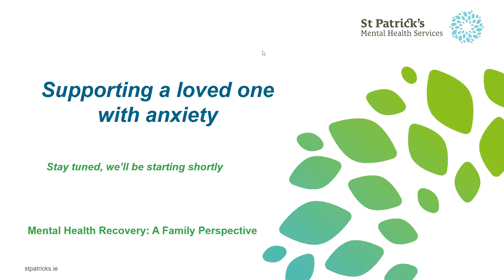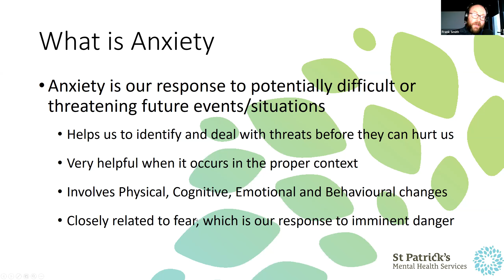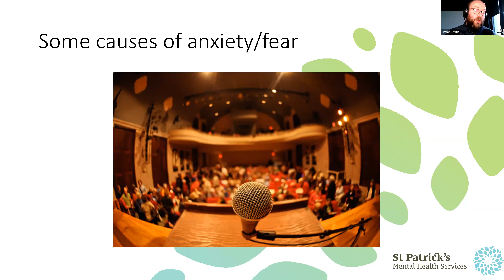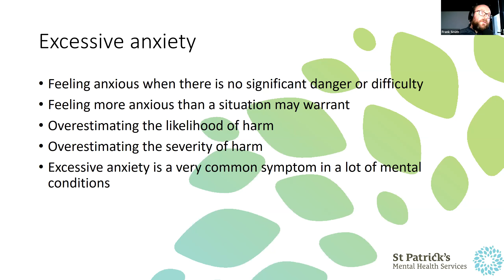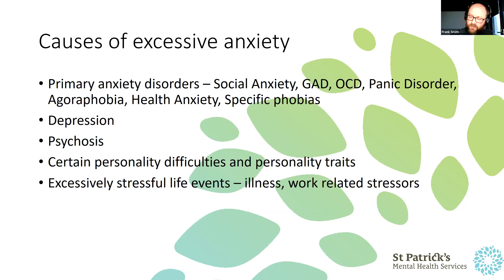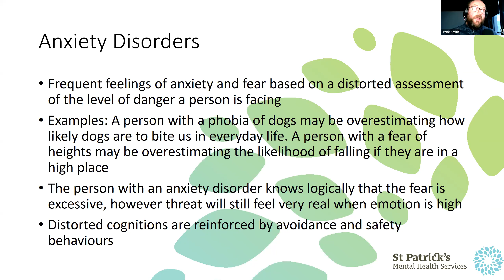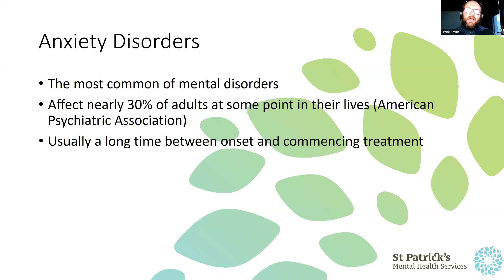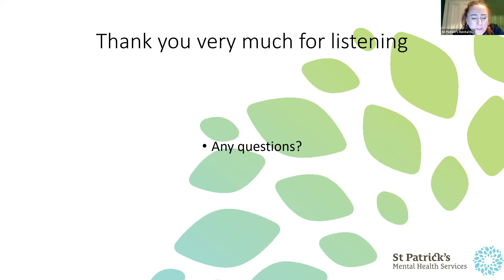Supporting a loved one with anxiety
*WARNING* This video shares information which some viewers may find difficult.

Anxiety is our body’s response to a perceived threat. It is normal to experience anxiety, but problems can occur when anxiety becomes off-balance and prevents us from, for example, living independently, working productively or being social with others. It is important that, as family members and supporters, we understand the challenges our loved one might be facing if they are experiencing anxiety and help them as best we can.

Frank Smith, Clinical Nurse Specialist in the Anxiety Disorders Programme here in St Patrick's Mental Health Services (SPMHS), hosts this talk on supporting the recovery of a loved one with anxiety.

This talk aims to help family members, carers, friends and supporters of people going through anxiety or anxietydisorders by sharing information on anxiety and practical guidance to help you through a supportive and caring role.

This is part of 'Mental Health Recovery: A Family Perspective', a free information series for families and carers of people living with a mentalhealth difficulty.

Reach out if you need support for your mental health.

If you are in crisis and need urgent support, help is available: find a list of crisis support and out of hours services in Ireland below: